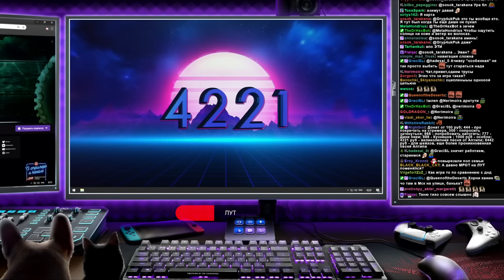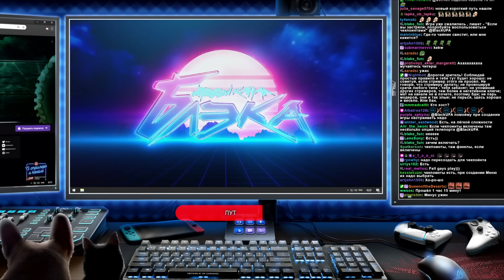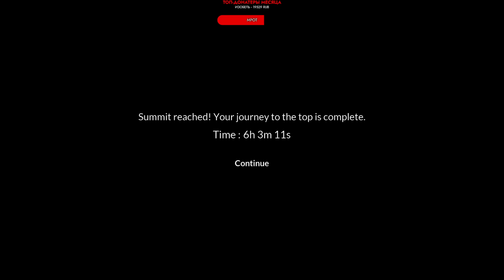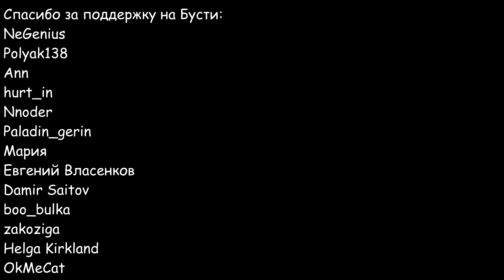Упоротые и связанные цепью ● Артур, Даша, Тема, Таня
Стримы по Chained Together от ...07.2024

00:00 - Начало
00:37 - Chained Together
41:00 - Конец